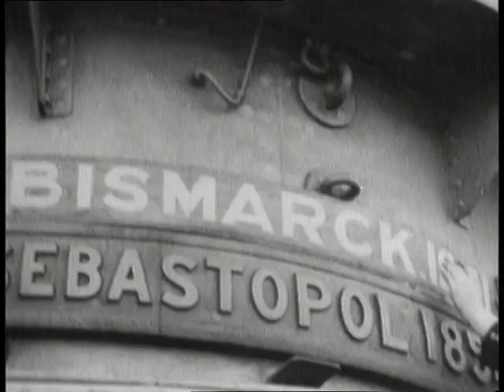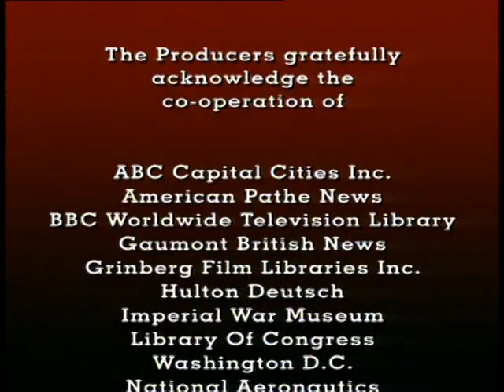Hunting the Bismarck - The True Action Adventures of the Twentieth Century (1996)